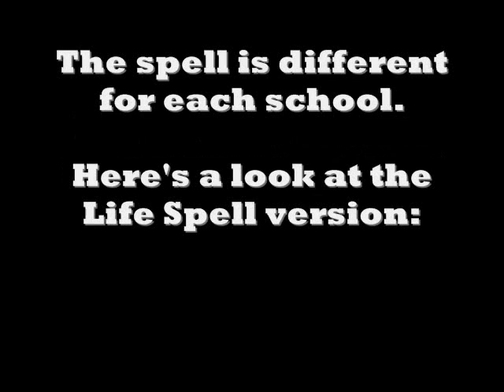New Spell from Khrysalis: King Artorious, Life School (Wizard101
Here's a look at the new spell from the Khyrsalis update. Khyrsalis is the new world for Wizard101. See these spells in this post